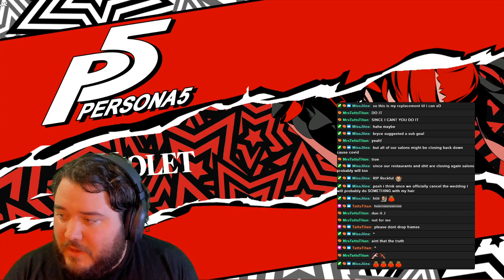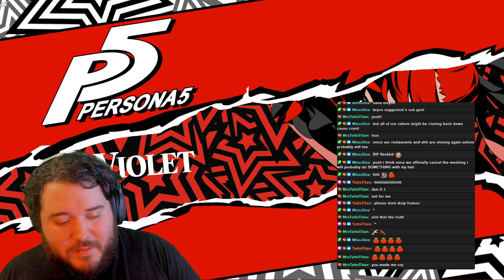Let's Play Persona 5 Royal With inzi- Episode 71